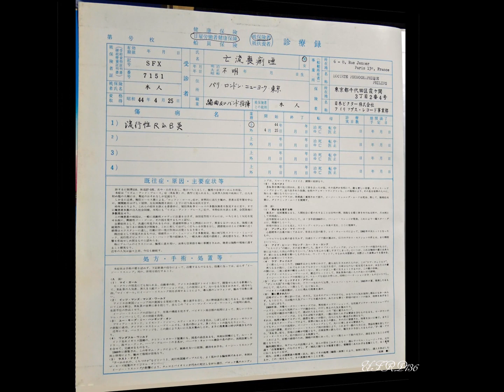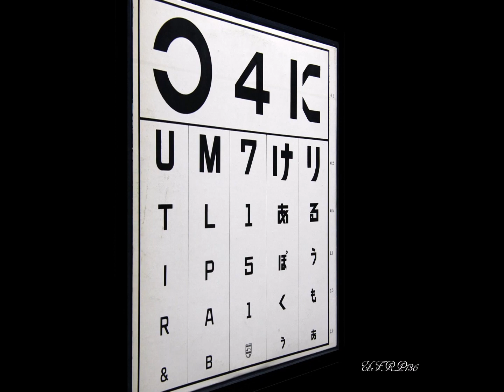Paul Ｍauriat – LAST NIGHT ラスト・ナイト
※1969年のアルバム「ポール・モーリアR&Bの素晴らしい世界」より
※1969 Album「PAUL MAURIAT RHYTHM & BLUES」